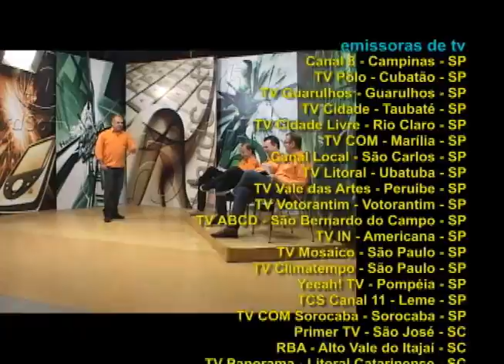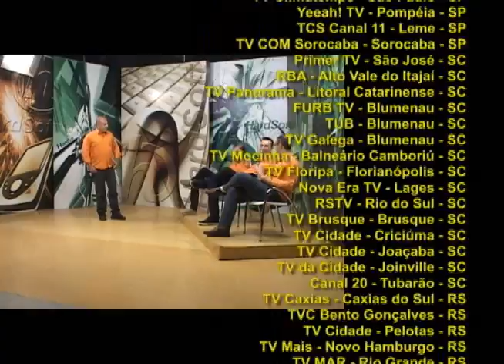HardSoft 677 - Bloco 3 (exibido 15/08/15)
Matéria sobre vídeos em 4k.